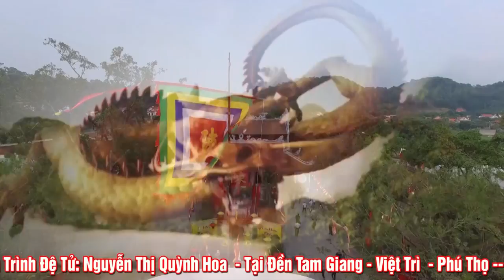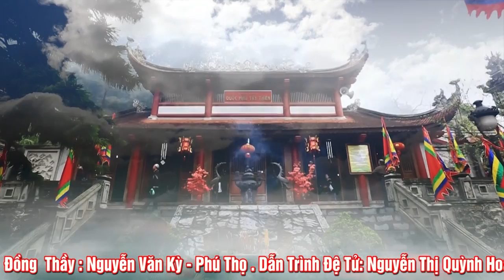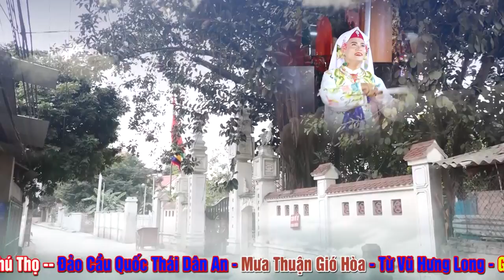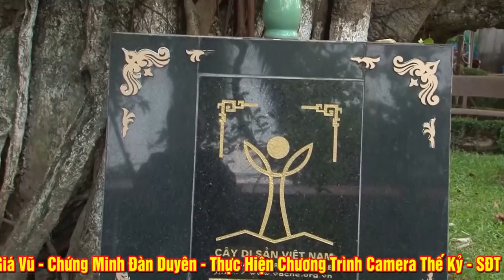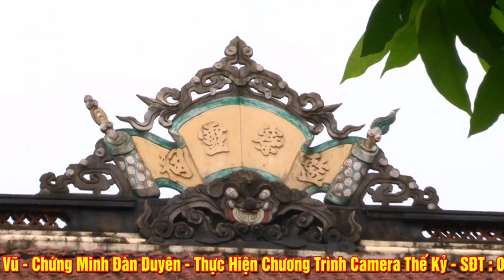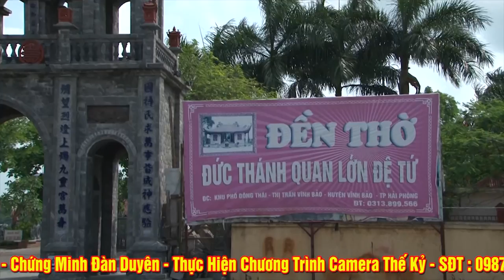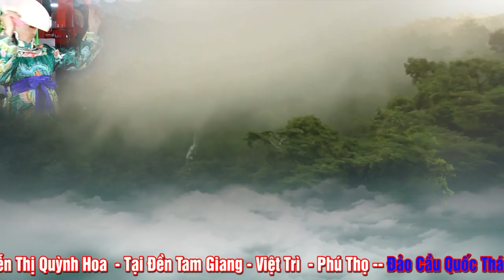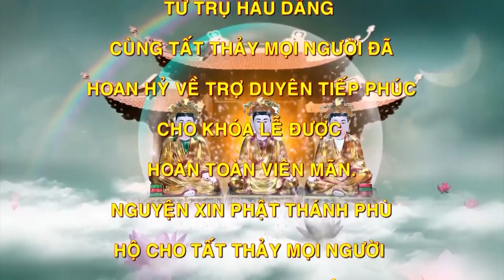Trình Đồng Mở Phủ - ĐT NGuyễn Văn Kỳ Dẫn Trình Đệ Tử Tại Đền Tam Giang - Việt Trì - Phú Thọ